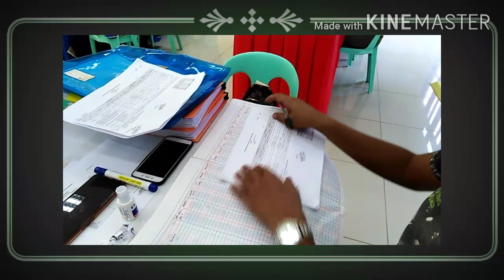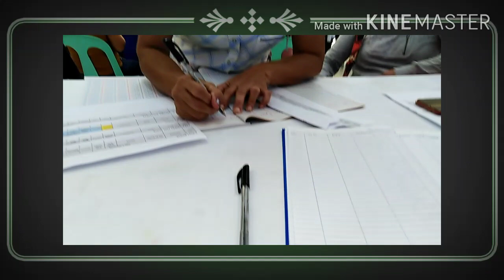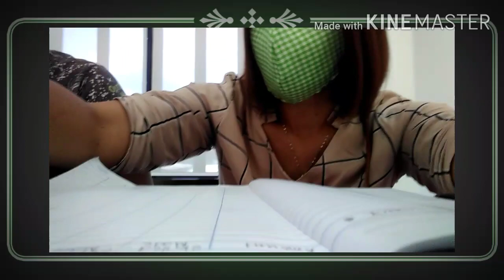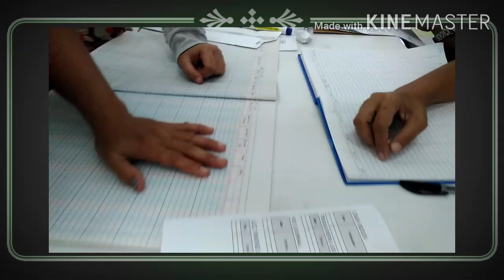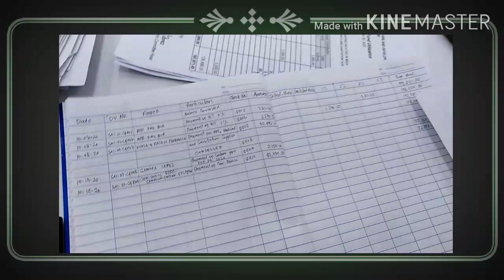KALAHI- CIDSS 2nd FIDUCIARY REVIEW | DSWD Volunteers | Financial Reporting Workshop| Jewel Gems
Fiduciary - Fidu means Faith and Ciary means Trust .. for Financial status allocated in local level sector. Financial Review Workshop .